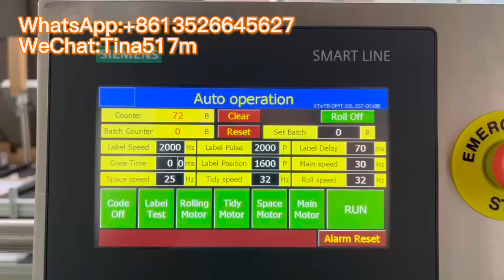High Quality Square Nut Jar One Label Multi Three Sides Around Labeling Machine Video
Discover the versatility and efficiency of our adhesive labeling machine, designed for multi sides and single side labeling on bottles of all shapes and sizes. This advanced machine ensures precise and professional labeling for a variety of industries, including food and beverage, cosmetics, pharmaceuticals, and more.

Key Features:
Double Sides Labeling: simultaneous labeling on both sides of the bottles.
Single Side Labeling: Option for labeling only one side, perfect for specific branding needs.
Multi Sides Labeling: also can work for square bottles, pentagonal bottles, hexagonal bottles, octagonal bottles one label multi sides labeling.

Tina Wang
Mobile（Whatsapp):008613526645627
WeChat: Tina517m